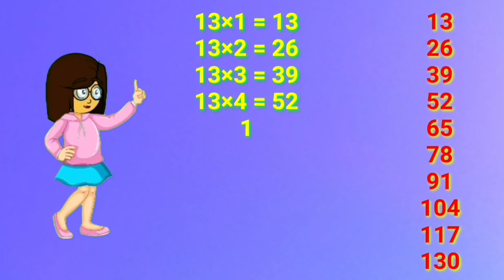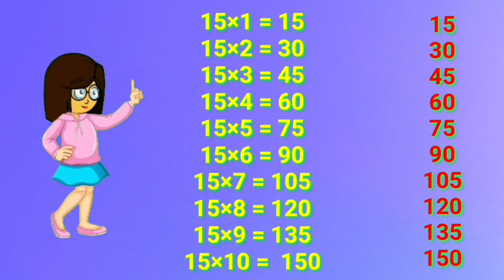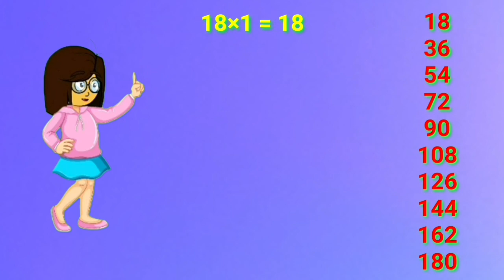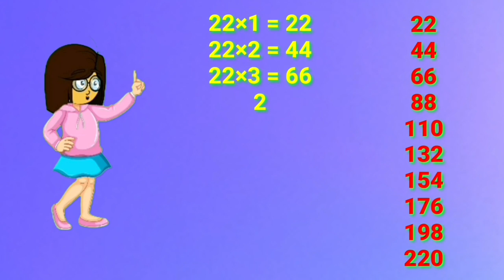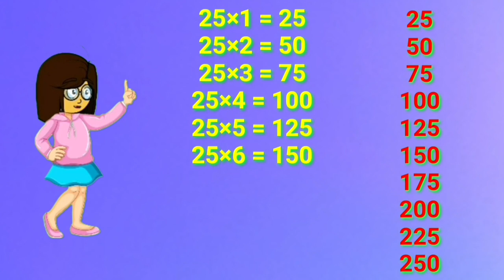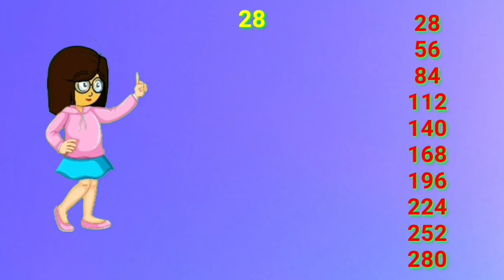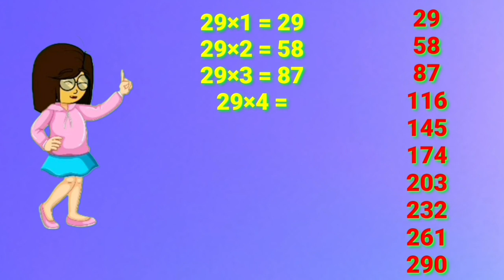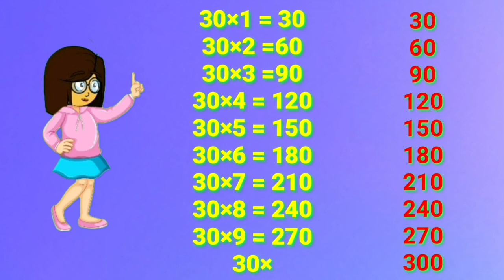2 ते 30 इंग्रजी पाढे/ 30 ingraji padhe/2ते 30 इंग्लिश पाढे /2 To 30 English Padhe/2 To 30 Table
2 ते 30 इंग्रजी पाढे.

2 ते 30 ingraji padhe.

2 ते 30 इंग्लिश पाढे .

2 Te 30 English Padhe.

2 ते 30 टेबल.

2 To 30 Table

Our channel only education features for kids learning with animation and cartoon images.
We also provide some concepts for scholarship  exam and competitive exams for kids.

Our channel only education helps kids to learn with their own interests.